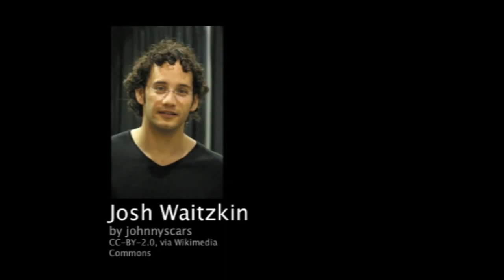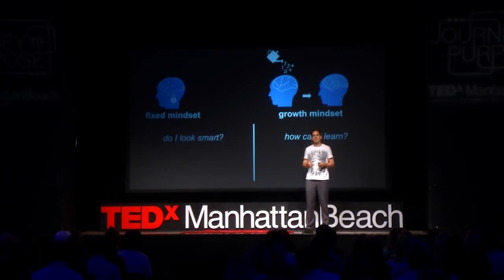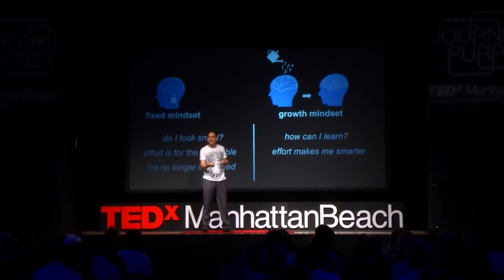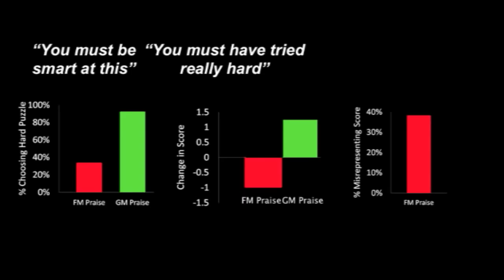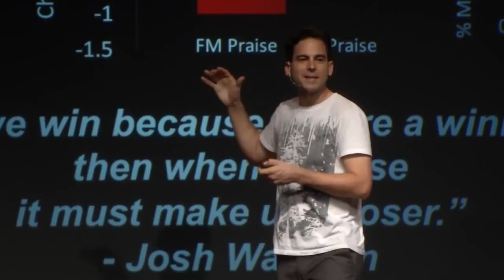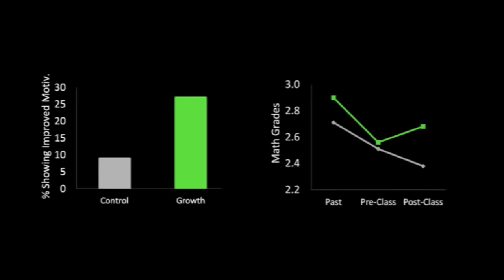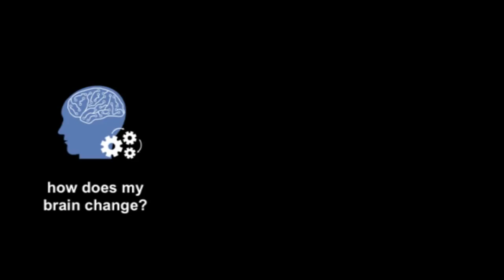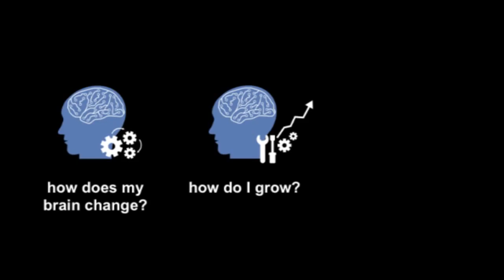The Power of belief mindset and success Eduardo Briceno TEDxManhattanBeach